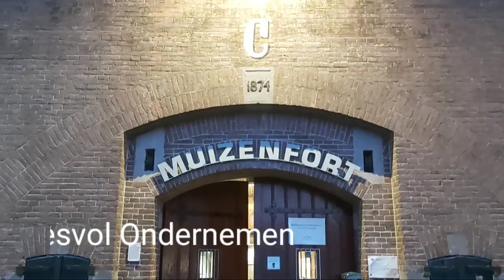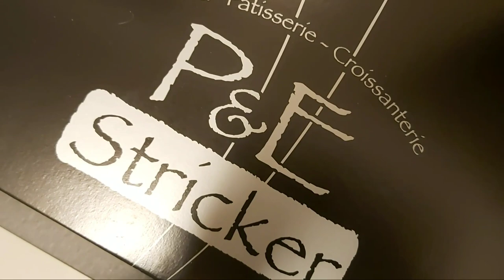Samen Succesvol Ondernemen 11 februari 2020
Samen Succesvol Ondernemen met de Ondernemersvereniging Gooise Meren op 2 februari 2020 bij Fort C in Muiden